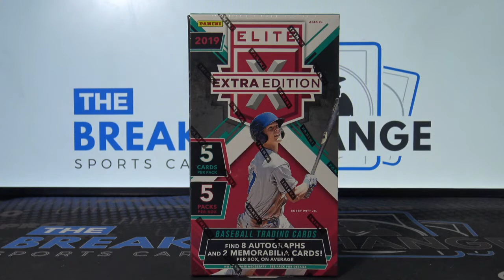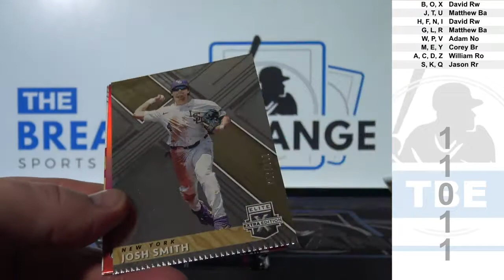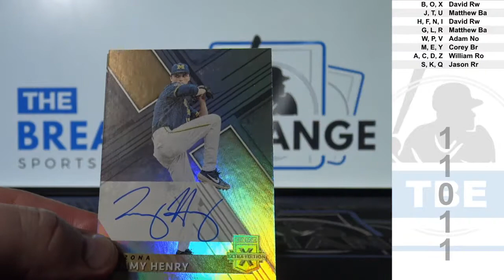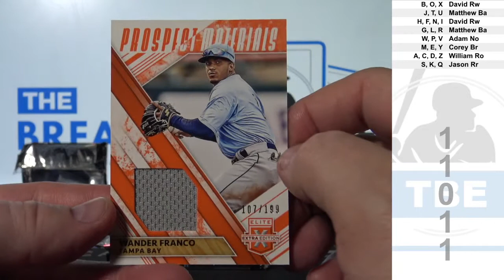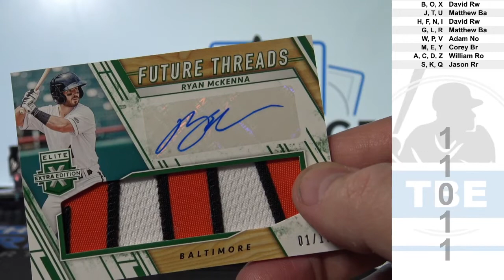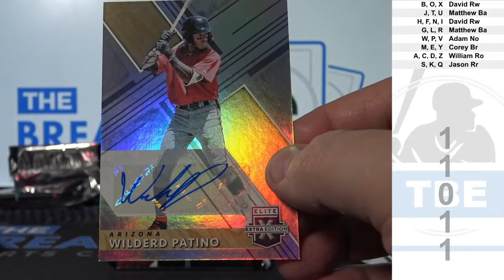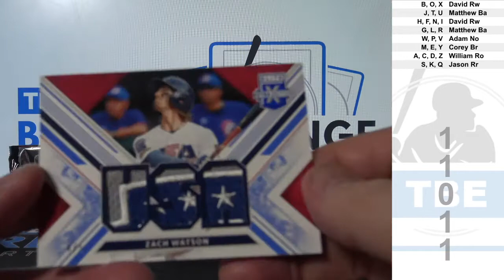1 Box of 2019 Panini Elite Extra Edition Baseball (Break ID: 11011)